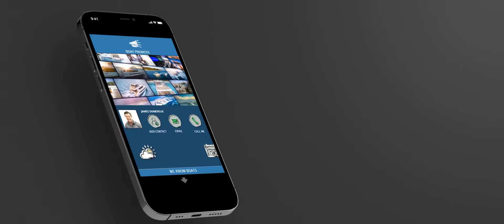Boat Promote - Serving the Marine Industry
We are part of this industry because we love it. We are boating people serving the boating industry, with Boat Photography, Boat Video Production and the reviewing of the latest boats from major manufacturers around the world.

At Boat Promote we don't just stop there, we're always innovating and finding new ways to improve the marine industry that benefits not only businesses but also the public.